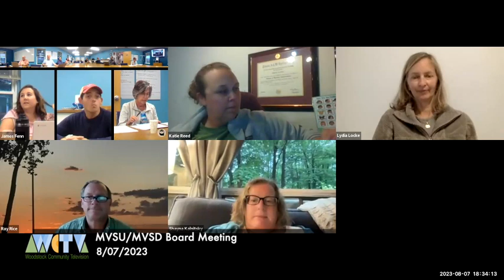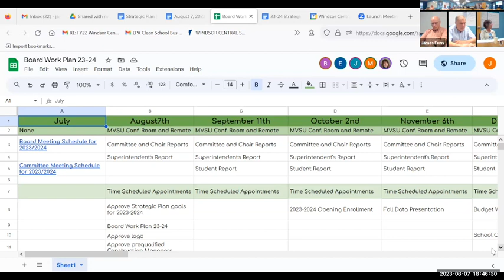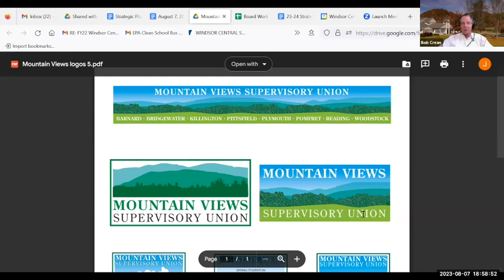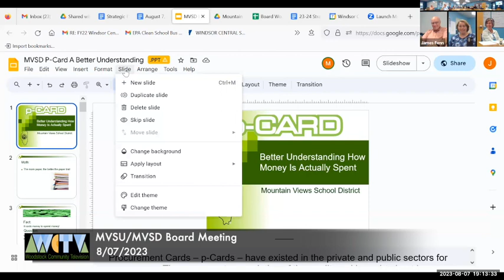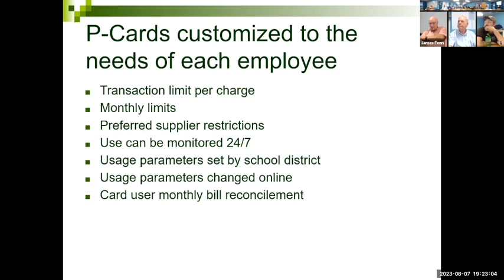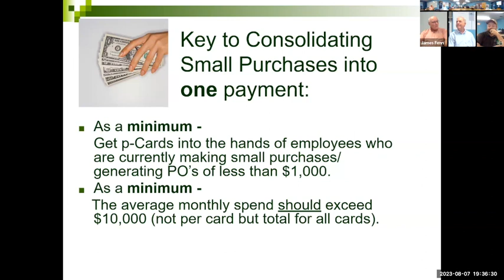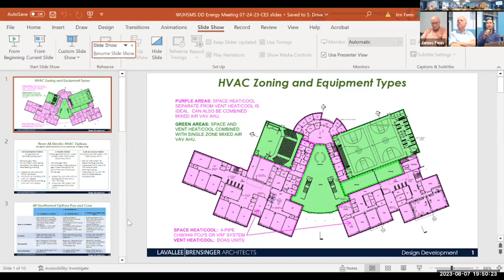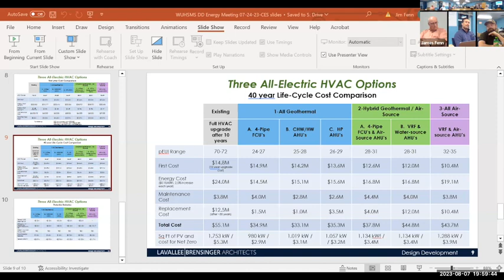Mountain View Supervisory Union & School Board Meeting 8/7/2023